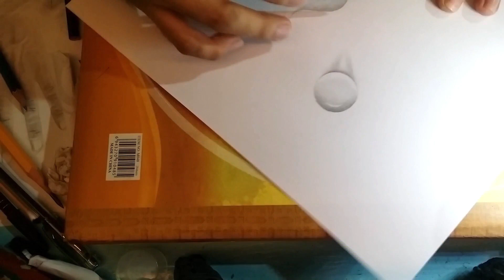How to draw water droplets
How to draw droplets

water droplet drawing tutorial,
3d water droplet drawing,
3d drawing droplet,
water droplet drawing easy,
drawing of water droplet,
water droplet drawing
図
그림
초상화
미술
アート